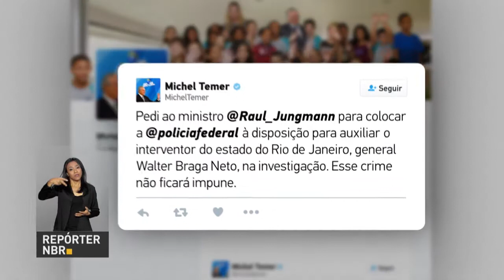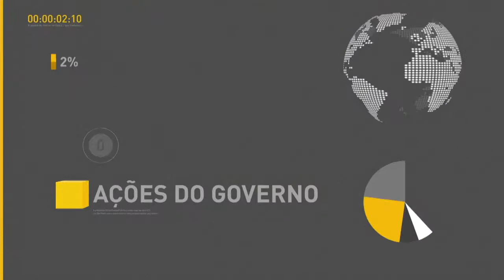BOLETIM REPÓRTER NBR 10h - 15 de março de 2018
REPÓRTER NBR - 15.03.18: presidente Michel Temer se reúne com ministros para discutir situação da segurança no Rio de Janeira. E mais: governo anuncia retomada das obras do BRT de Goiânia.